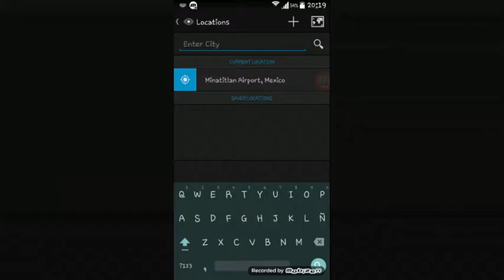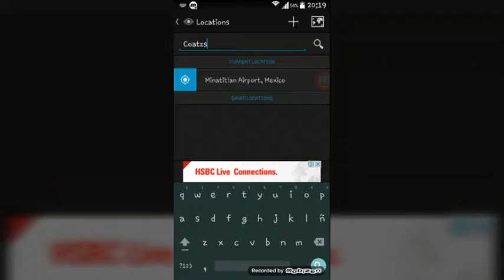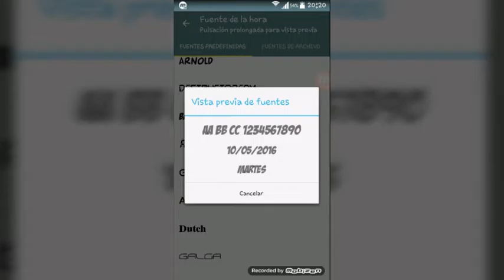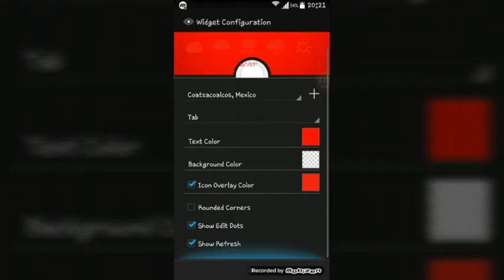Personalizacion al estilo pokemon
Archivo para la personalización